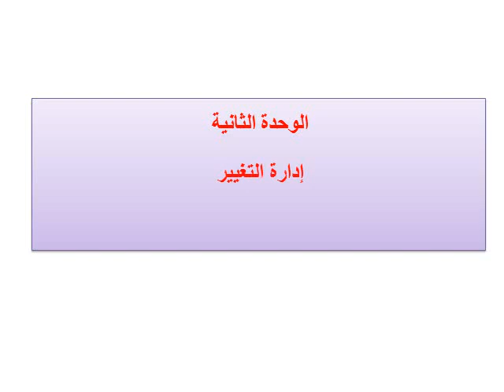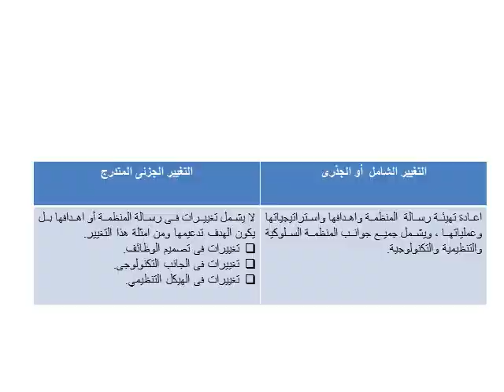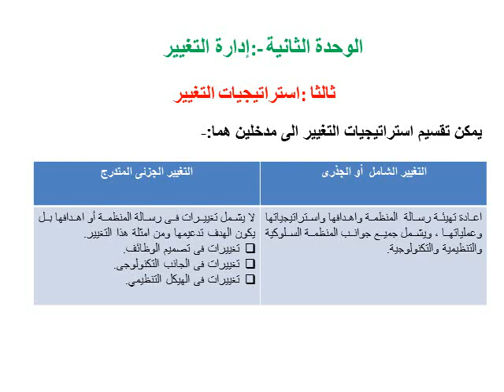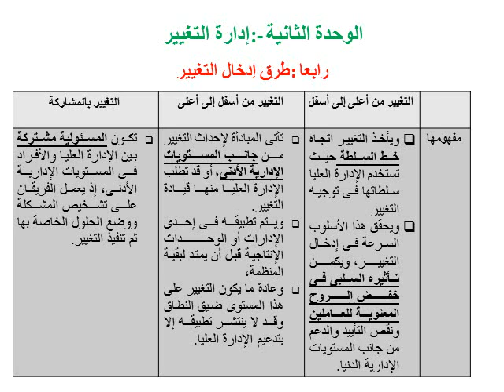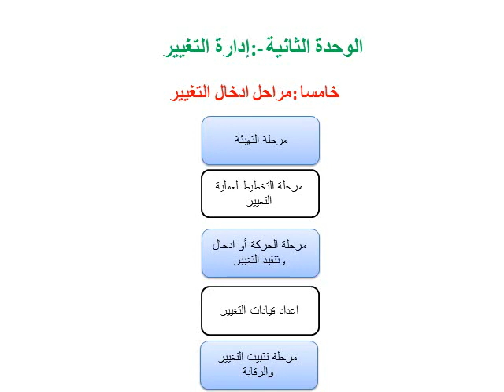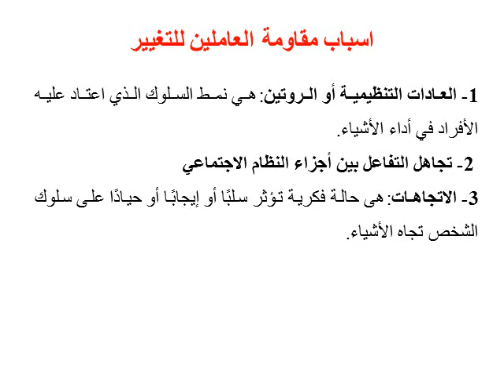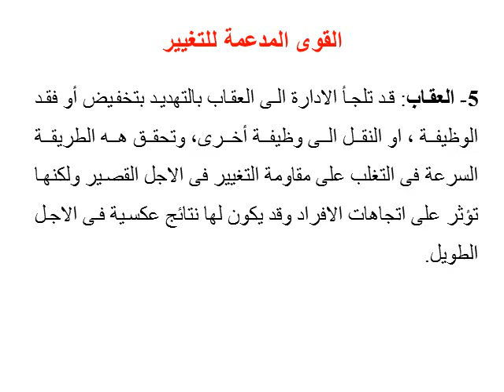تنظيم وإدارة - القيادة الإدارية الفعالة - د/ أحمد على- 02